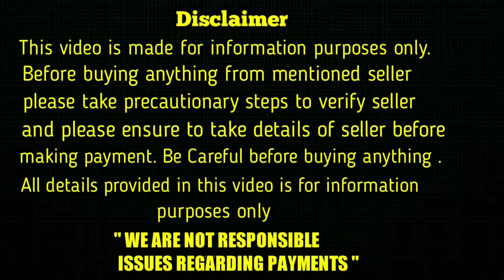top quality Great dane dog for sale in telugu/ 81792 49984 /aj pets